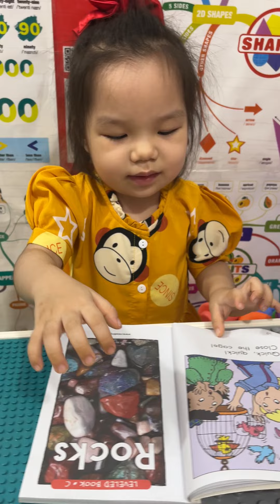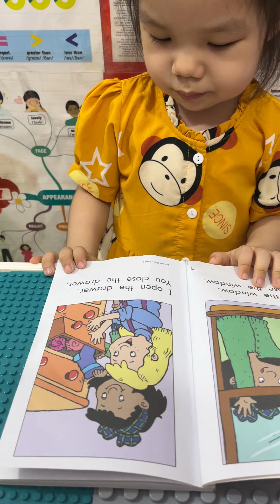RAZKIDS C - (Mỹ Mỹ ❤️ 33m9d)[Open and close]